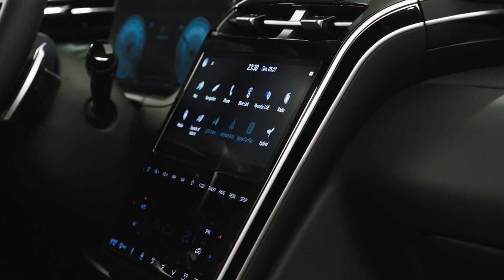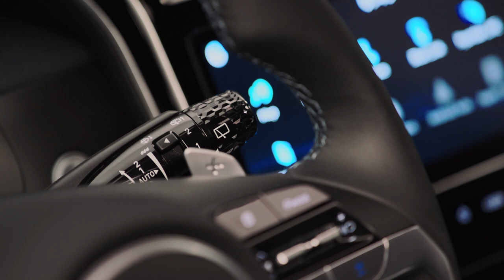Hyundai Tucson Hybrid année 2021